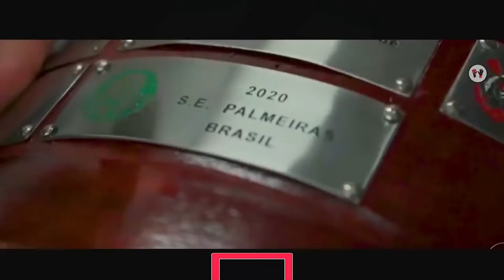weverton pereira todas as defesas milagrosas